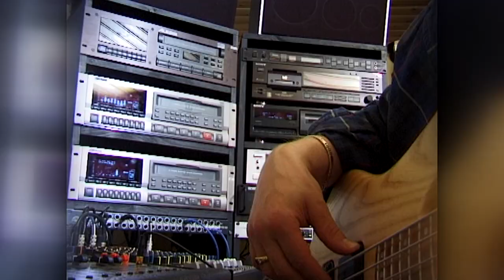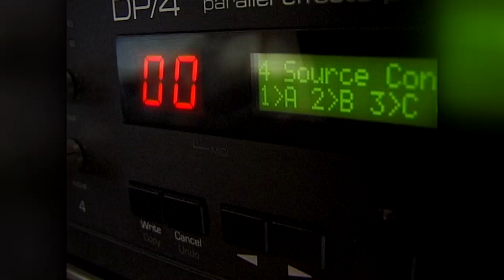"AlpenMelodie TV" mit "Auner Alpenspektakel" im eigenem Studio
Das "Auner Alpenspektakel" im eigenem Tonstudio